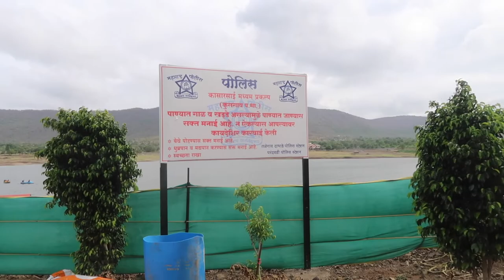kasarsai dam near pune| boating in lake|best place for couple|yummy matar paratha